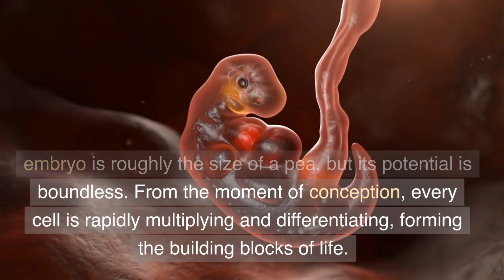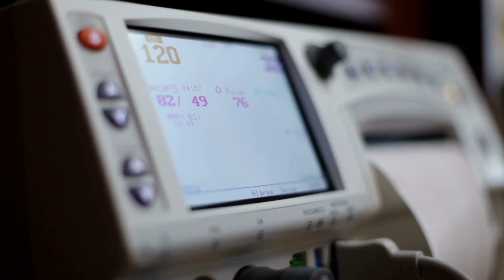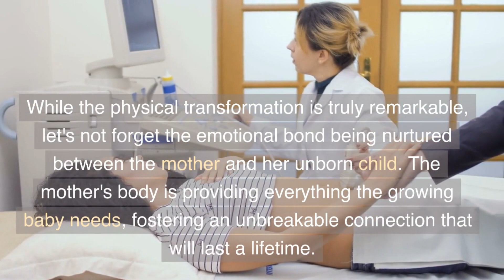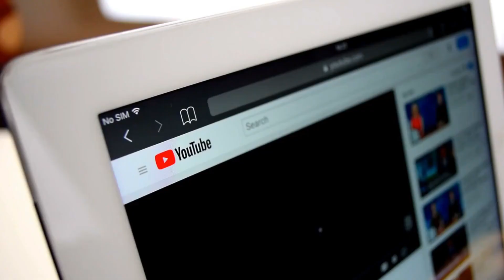The Miraculous Journey: Inside the Womb - 6 to 8 Weeks Pregnancy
Welcome to "The Miraculous Journey"! In this captivating episode, we delve into the extraordinary world of pregnancy, focusing on the remarkable developments that occur during the mesmerizing 6 to 8 weeks of pregnancy. Join us as we embark on a visually stunning and informative adventure, exploring the awe-inspiring transformation taking place within the womb during this crucial stage. Witness the formation of the tiny embryo, the first flutter of the heartbeat, the emergence of facial features, and the growth of limbs and senses. Discover the magical bond between the mother and her unborn child and gain a deeper understanding of the importance of proper care and nurturing during this pivotal period. Prepare to be amazed by the power of life and the wonder of creation. Join us on this incredible journey of hope, love, and anticipation.